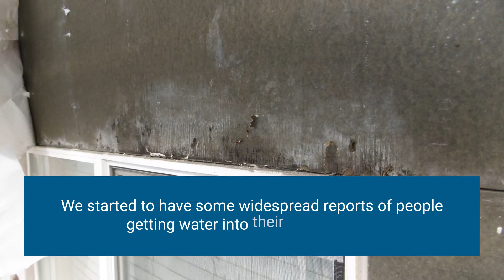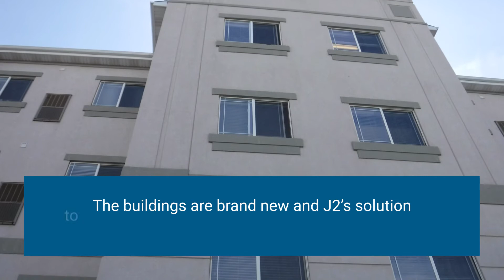HOA Board President Testimonial | Building Envelope Water Intrusion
"We know we have a problem, but how do we solve it?"
Wes Heaps, President of the Millcreek Hollow Homeowners Association, shares his experience working with J2 on a major repair project for his condominium community.
On this project, J2 inspected the building envelope and found significant water damage. Our building doctors designed repairs to meet code, updated the façade, managed the schedule, and provided quality checks on the repair work to ensure high quality workmanship. For a community this new, it is hard to see so much damage, but J2 worked with the HOA to make their homes healthy again.
📞📲 Schedule a free phone call with Jens ➜ link on our channel
📕🎓 Free Guides for HOAs ➜ link on our channel